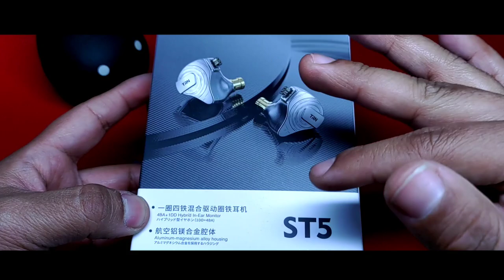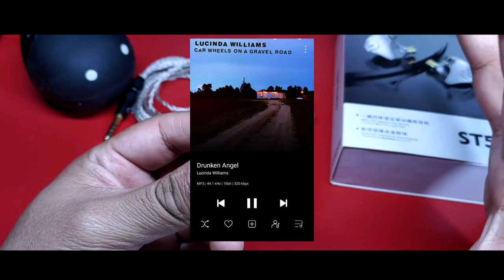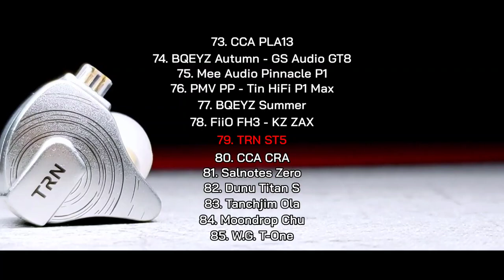TRN ST5 | Una Charla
Un auricular híbrido, coherente, con perfil de referencia por su excelente balance tonal y muy eficiente al grado de no tener que preocuparte por contar con un equipo dedicado de audio... todo esto con menos de 60 dólares.

Dale un vistazo a la tienda de Linsoul. Encontrarás una amplia variedad de productos de audio en todas las gamas:

Timing:

00:00 Introducción
01:35 Empaquetado y Accesorios
03:58 Especificaciones Técnicas
05:25 Diseño del Auricular
06:36 Características del Sonido
12:48 Posicionamiento en mi Top Personal.